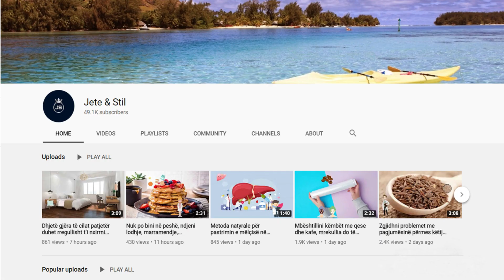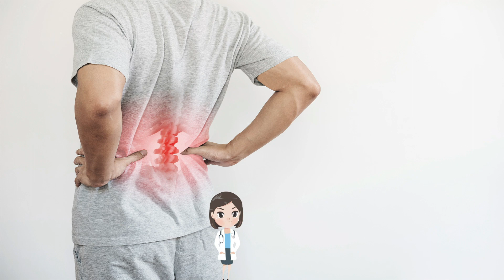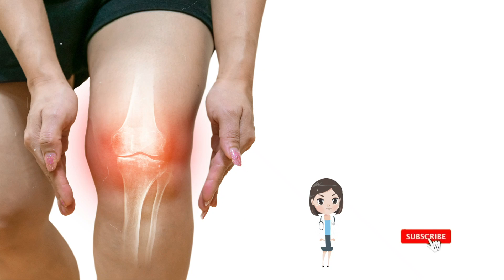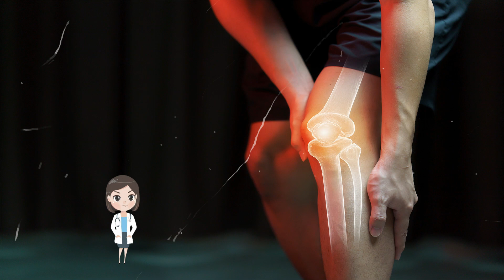Harrojini farmacitë, sytë tek hithra dhe do kuroni artritin një herë e mirë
Metoda e parë e trajtimit është që të aplikoni direkt në zonën ku keni dhimbjet më të forta, një pastë me gjethe hithrash të shtypura. Pra mjafton që të shtypni në mikser gjethe të njoma hithrash me pak vaj ulliri dhe të lyeni zonën ku ju dhemb. Mbajeni rreth 5-10 minuta dhe më pas pastrojeni me një letër e më pas shpëlajeni mirë.

The first method of treatment is to apply directly to the area where you have the strongest pain, a paste of crushed nettle leaves. So it is enough to crush wet nettle leaves with a little olive oil in a mixer and apply it to the area where it hurts. Keep it for about 5-10 minutes and then wipe it with a paper and then rinse well.